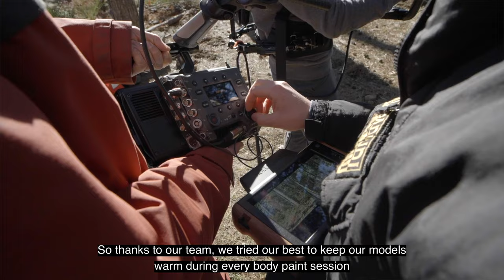Behind the Scenes of "Particles" Video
Body painting is usually done over the Summer.
We did it in Winter time.